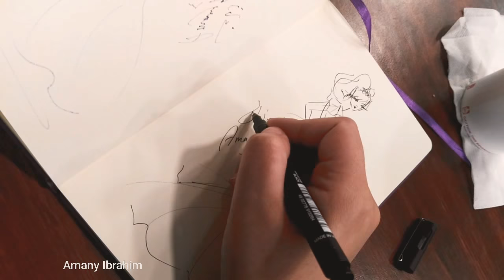Fashion sketching 101/Less than 5 minutes (no7)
Here's my sketch no 7 of my series :fashion sketching 101 😉 yep I intend to make 101 fast sketch and more🎨👉 don't forget to subscribe to my channel to see more of my fast sketching and my artwork/ fashion designs too❤️❤️